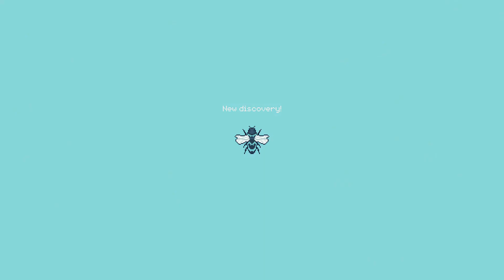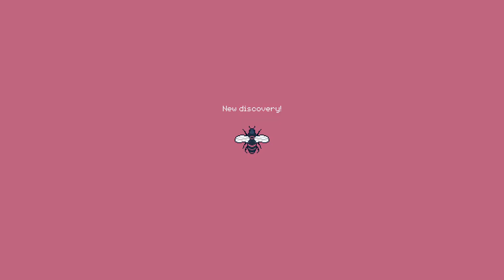EXPLORING THE NEW BEE-OMES! | Apico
APICO is a laid-back beekeeping sim game about breeding, collecting, & conserving bees! Set in a series of lush environments, APICO uniquely combines resource gathering, biology, and beekeeping minigames, taking ideas from a mix of real-life and fantasy apiculture & floriculture. This Stardew Valley and Minecraft hybrid beekeeping simulator is full of charm and beautiful pixel art. I'm so excited to get breeding and make some honey!

APICO is a laid-back beekeeping sim game about breeding, collecting, & conserving bees!
Leave your boring city job behind to return to your family home in Port APICO and get back to your beekeeping roots.

Set in a series of lush environments, APICO uniquely combines resource gathering, biology, and beekeeping minigames, taking ideas from a mix of real-life and fantasy apiculture & floriculture.

On your journey you'll rediscover lost species, cross-breed new bees, and help repopulate the islands.

| SOCIAL LINKS |